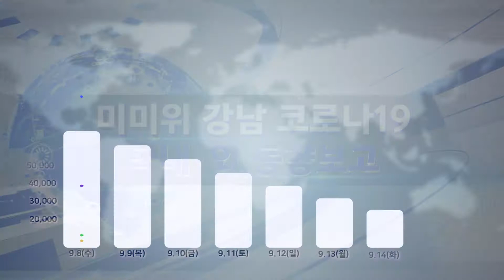[9.15 아침 PICK] 국내외 코로나 동향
14일 미국 265,646명, 영국 30,416명,
브라질 6,645명의 신규 확진자가 나왔습니다.
영국 보건 당국이 12~15세 청소년을 대상으로도
코로나 백신 접종을 권고했지만
접종횟수는 2회가 아닌 1회 접종을 제안했습니다.

14일 0시 기준 누적 확진자는 275,910명
신규 확진자 1,497명으로
수도권 지역발생 비중은 75%를 기록했습니다.

코로나19 1차 백신 접종자는
하루 새 825,438명 늘어 전
국민 대비 66.2%를 기록했고, 접종완료자는 39.9% 수준입니다.

지난주 감염 재생산지수는 1보다 소폭 높은
1.01을 나타내면서 지난 8월 둘째 주 이후
수치가 점차 올라가는 상태"라고 밝혔습니다.
 "특히 수도권은 확산세가 지속되는 가운데
이동량도 함께 증가하고 있어
위험신호로 받아들이고 있다"며
수도권 지역의 모임과 활동을 자제해달라고 당부했습니다.

방역당국은 12~17세 소아·청소년은
접종으로 인한 이득이 월등히 크다고 생각하고 있지 않다며
해당 연령층을 대상으로 백신 접종은 강제하지는 않기로 했습니다.

미국 식품의약국 FDA와 세계보건기구 WHO가
소속 저명 과학자들이 백신 2차 접종을 마친 이들에 대한 부스터샷은
현 시점에서 필요하지 않다고 밝히면서
부스터샷을 너무 빨리 시작할 경우
부작용의 위험이 커질 소지도 있다고 지적했습니다.